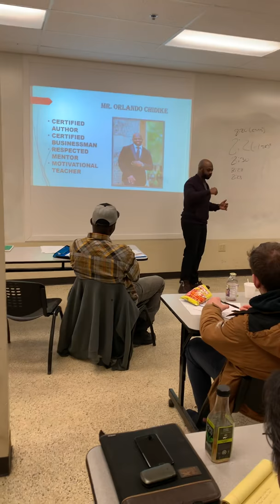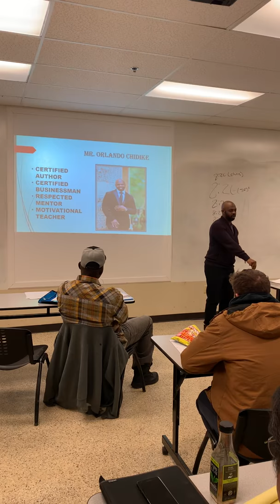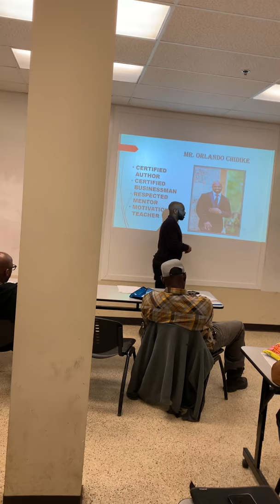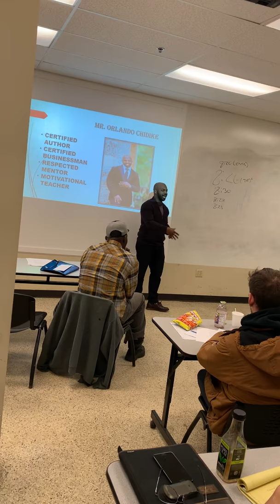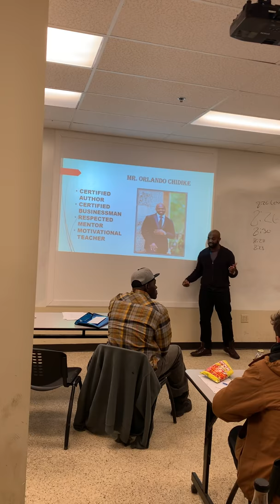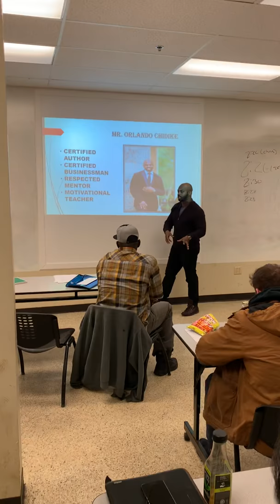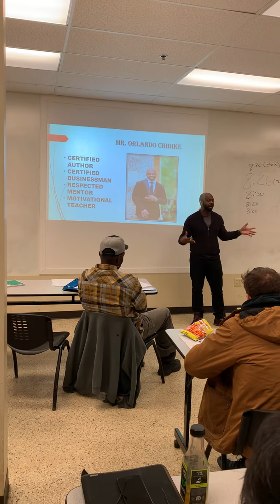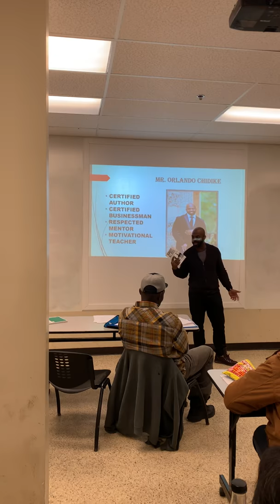Lando Success Speaking at Detroit Training Center How To Make Money ASAP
If you’re raised in the system, and never had any guidance odds are you don’t know many ways how to make money in today’s society. Lando Success give real life examples plus tangible ways to achieve their financial goals ASAP